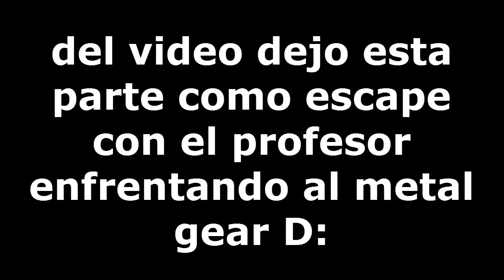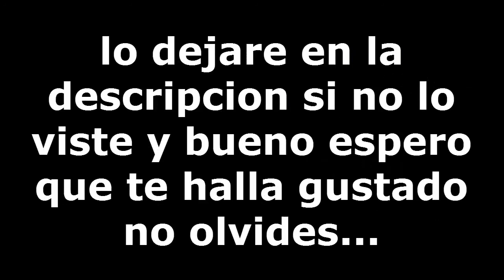METAL GEAR SOLID V THE PANTOM PAIN CAPITULO 11 PARTE 2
hola a todos les dejo la segunda parte del metal gear esto paso por que al parecer tenia que haber eliminado a la francotiradora pero la eliminare? y les dejo la parte que rescato a un profesor loco que armo un metal gear y tenemos que escapar de el lograremos escapar? sacate tus dudas mirando el video espero que te halla gustado no olvides darle me gusta compartan y suscribete nos  vemos en el siguiente video :D